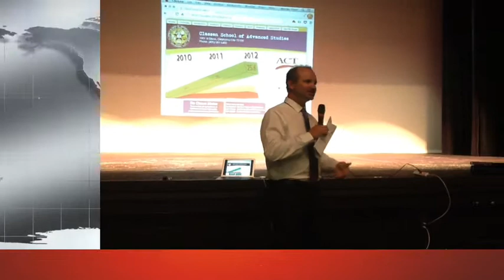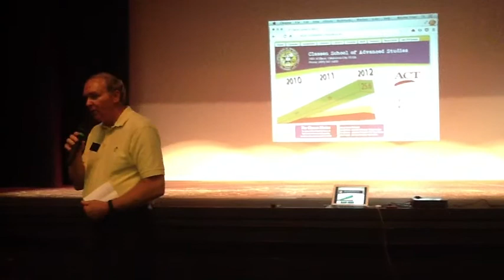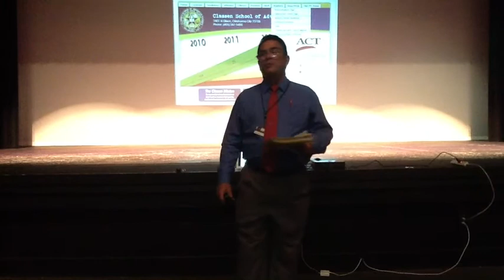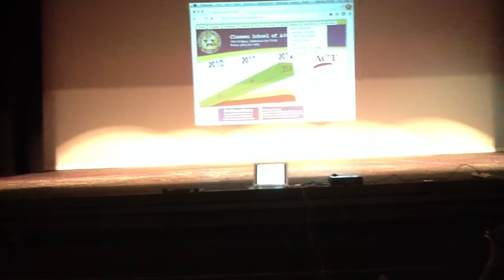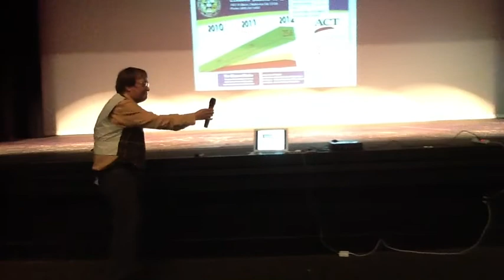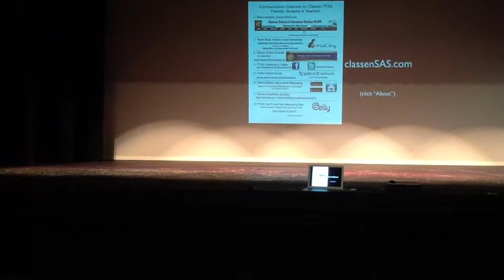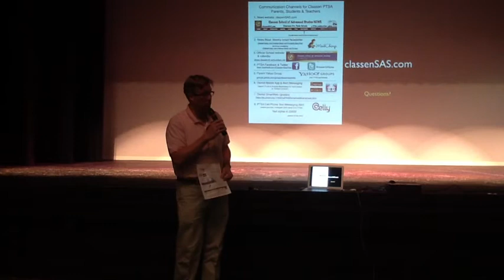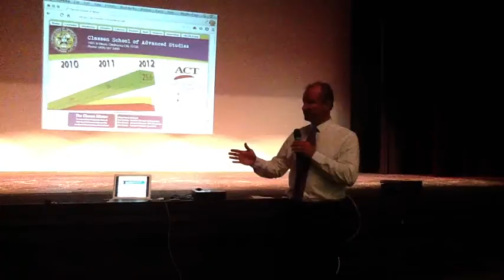6th Grade ClassenSAS Orientation: May 28, 2013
This is a video of the 6th grade orientation meeting at Classen School of Advanced Studies in OklahomaCity on May 28, 2013. The lighting for this video was dark since the speakers addressed the audience off the auditorium stage.